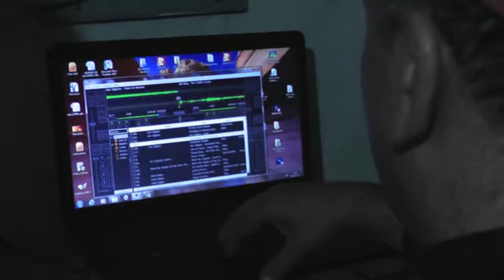2014 New Year's Eve Party at Georges Grill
Come join master chef Georges Claudius at his restaurant, Georges Grill, in Boquete, Panama for his 2014 New Year's Eve Party and experience all the action behind the scenes with Georges, Hidalia, Tammy and the rest of the team.

(Video by Pelican Shorts)